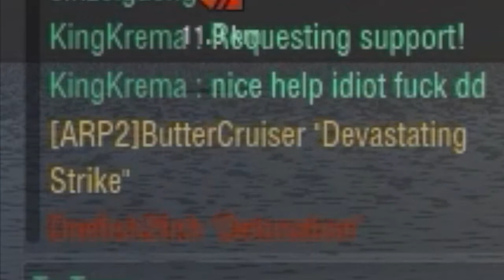stronk russian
idk